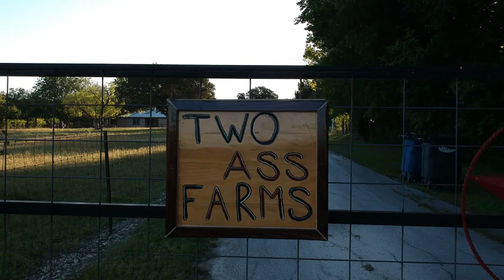Episode 3: Coronavirus Honeymoon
The day has come and we are finally married!!! Watch this video to see all the fun we had on our sort of make shift Covonavirus Minimoon. We are still having the original ceremony on our 1 year anniversary but wanted to go ahead and tie the knot!